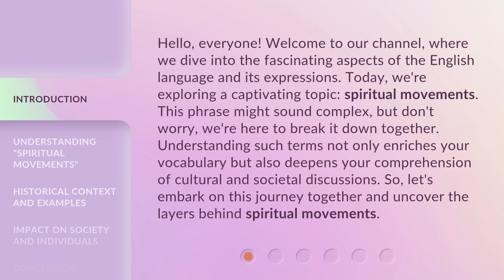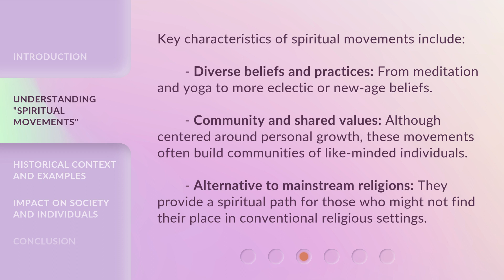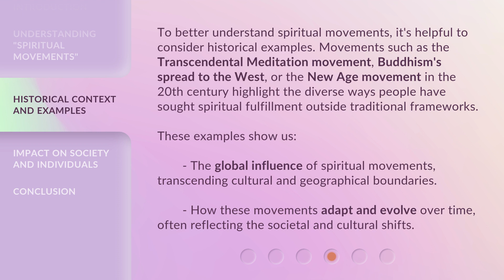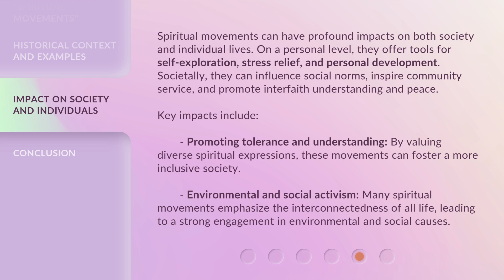Exploring the World of Spiritual Movements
Unveiling the Mysteries: Exploring the World of Spiritual Movements • Embark on a mesmerizing journey as we delve into the captivating realm of spiritual movements. Discover ancient practices, modern trends, and the profound impact they have on individuals and society. Join us as we unravel the secrets and gain insights into this mystical world.

00:00 • Introduction - Exploring the World of Spiritual Movements
00:43 • Understanding "Spiritual Movements"
01:49 • Historical Context and Examples
02:29 • Impact on Society and Individuals